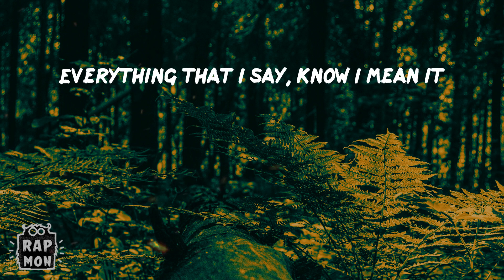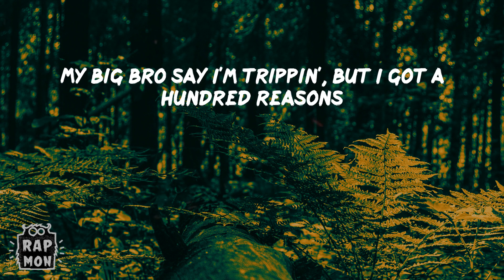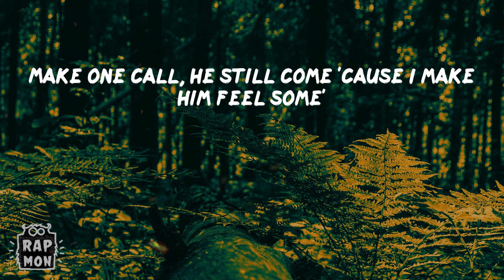Lil Candy Paint - 22 (Remix) (Lyrics)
Lyrics:
(ZvanZ)
She havin' deep thoughts, and I can see it
Everything that I say, know I mean it
Said, "I love you," just believe it
I hate it when we argue for no reason
Pourin' up that cup, I think I'm drinkin'
I'm pourin' up for nothin', think I'm fiendin'
She goin' off for nothin', think I'm cheatin'
I can't blame lil' baby, I'm a demon
We out, I order Sprite and put codeine in it
But she don't like that shit when I be ignorant
I'm pourin' up the pint what you had spent on rent
If she don't like her ass, then we fixin' it
Hop in X6 twin-turbo, big as shit
My bitch bad and she boujee and she Snicker thick
Nigga tryna pluck twenty-two, we split his wig
You could try to try my bitch, but you ain't gettin' shit
You niggas desperate for my ho
I keep checkin' on my ho
I ain't never stressin' on my ho
I count these backends with my ho
You be actin' for your ho
You'll get slapped in front of your ho
I can't believe these jokes
Nigga dapped me up sayin', "Bro"
Then tried to talk to my ho
But we ain't stressin' anything
It's still purple everything
Blowin' up his phone, I know I'm trippin' for no reason
He gon' call it crazy, but I say I call it fiendin'
He don't want no other hoes 'cause that lil' shit too easy
Know I talk a lot of shit, but he know I don't mean it
My big bro say I'm trippin', but I got a hundred reasons
A hundred fuckin' reasons, I'm never ever leavin'
Nope, I ain't leavin'
Even if we ain't speakin'
And if we ain't speakin', you know I'ma be tweakin'
Need a real bitch, I ain't nothin' like these groupie hoes
Nothin' like these bitches sittin' front row at your fuckin' shows
He need him a real one, somethin' to make him feel some'
I know I ain't trippin', man, about you I might kill some'
(Huh, yeah) kill some', fuck it, yeah, drill some'
Make one call, he still come 'cause I make him feel some'
Yeah, feel some', feel some'
This lil' somethin' different, swear to God it make him feel numb